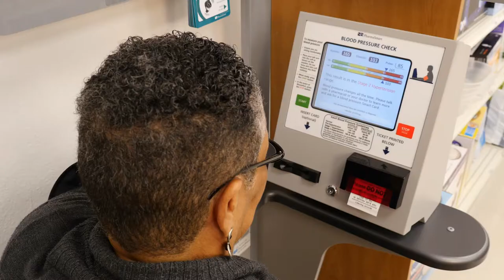The Phoenix Stores - For A Better Life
The Phoenix Stores was established in 1902 and after operating for over 100 years the company is renowned for delivering quality products and outstanding service in a variety of retail divisions.

Amongst The Phoenix Stores is a diverse range of products including: Health and Beauty, Home Décor, Perfumes and Fragrances, Designer Sunglasses, Fashion Jewellery and Accessories, Consumer Electronics, Photo Development, Toys and Children’s Health and Safety, Souvenirs, Greeting Cards, Party Supplies, Books and Newsstand Publications.